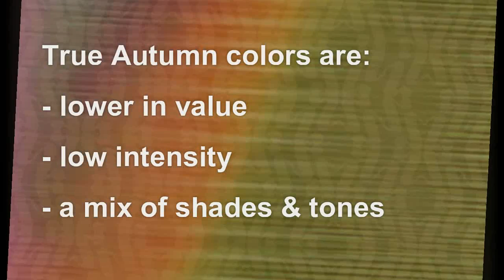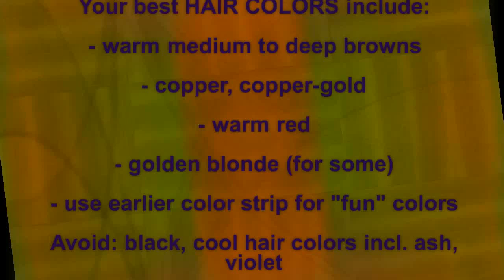Autumn Color Palette: Best Hair, Makeup, Outfit Colors - Warm Skin Undertone - Red Hair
I'm Carol Brailey and this is my weekly video series - "Inspiring Individuals to Wear Their Authenticity"

This video reviews the best colors for hair, makeup, clothing and accessories for somebody who is color analyzed as a True Autumn.

I hope this video inspires you to wear your authenticity!